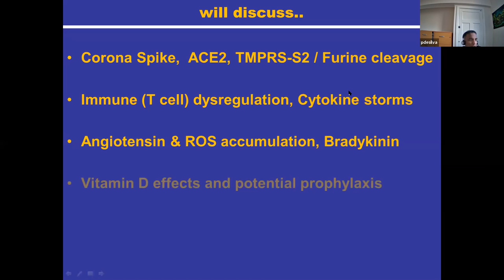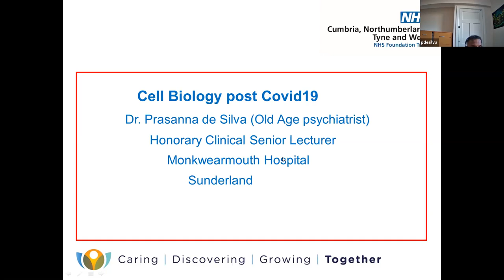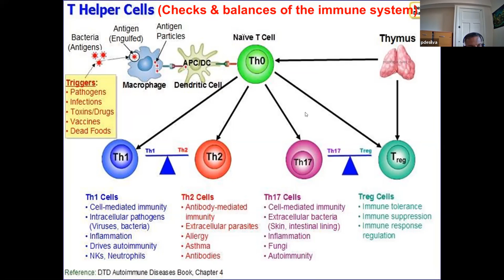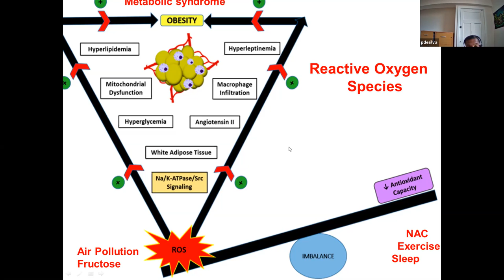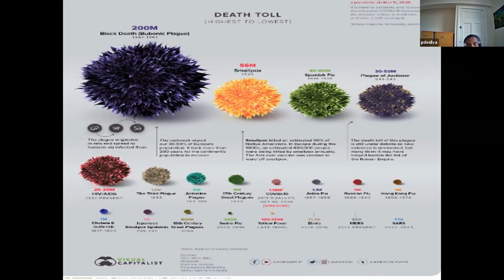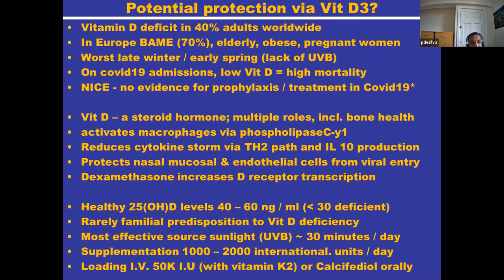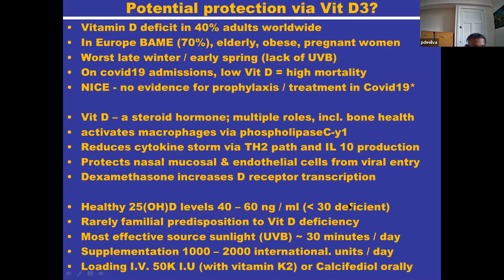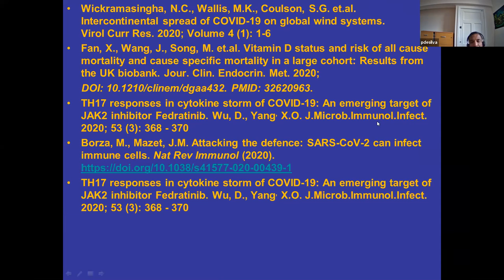1st Edition Cell Science Webinar 2020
Prasanna de Silva
1st Edition Cell Science Webinar 2020
Confrontiers Conferences LLP